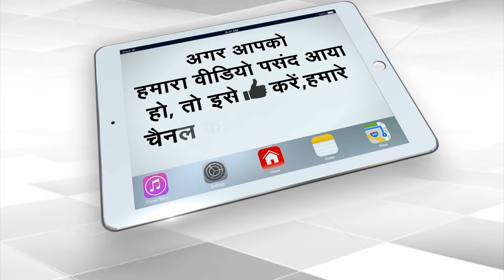UP के Deoria में Police ने अंगुर आलम को किया गिरफ्तार | Capital TV Uttar Pradesh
There was a ruckus during the immersion of Durga idol in Salempur Kotwali police station area of Deoria district. An incident of fighting took place during idol immersion last night in Majhauli Raj town of Salempur Kotwali area. During this time a young man even got injured.